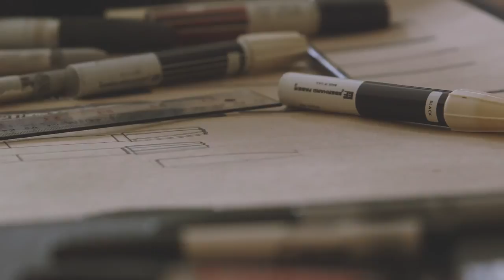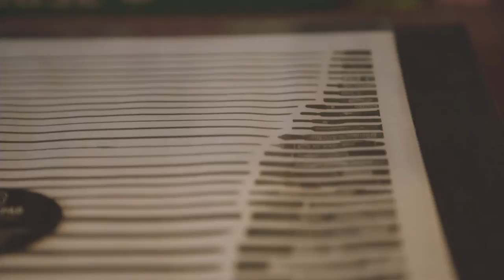B.I.B - BLACK MARKER ILLUSTRATED DOCUMENTATION PROCESS by Allister Lee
As part of the documentation process of the B.I.B marker collection I draw each marker specimen at a 1:1 scale using a selection of black and white markers. Included above each illustration is a line created by that marker to show ink and line properties.

Captured in this video is the final archival illustrated strip of black markers created in preparation for an exhibition at the One Grand Gallery space in Portland, Oregon.

B.I.B 999 - An Exhibition and Illustrated Documentation of 999 Black Markers.

One Grand Gallery - Portland, OR